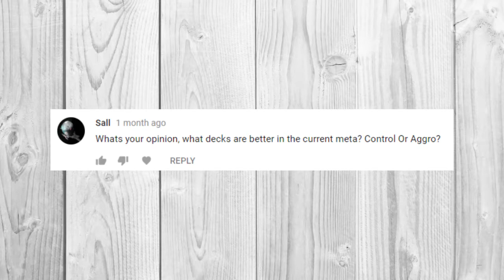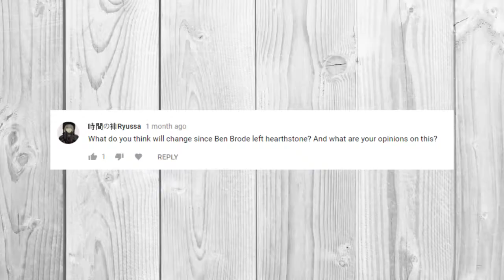The "1000 Subscribers" QnA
Hope you guys still enjoyed.